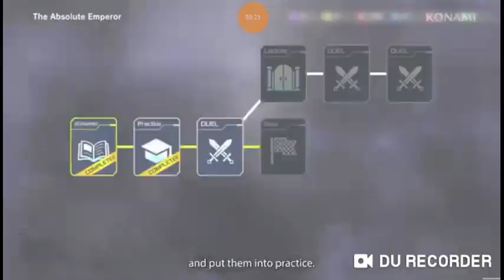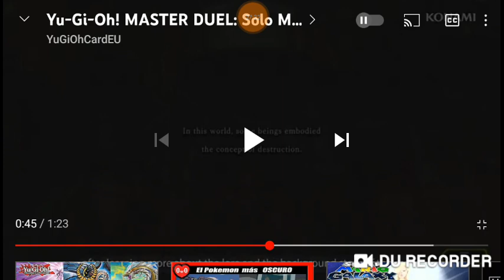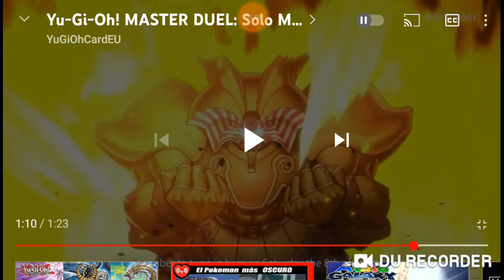Modo historia de master duel y el lore de la cartas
Repito lo que dije ante no trabajo en konami calmado con la antorcha y encima de eso no tengo idea de la fecha yo dije un aproximado fuera de mago oscuro y la maga oscura que esta relacionado a la historia de yugi trampa loca mucha carta tengo curiosidad de su lore,evolucion o como terminaron en otra zona